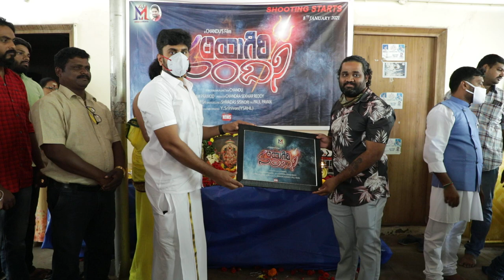Movie Opening Pooja || MANA TIRUPATI